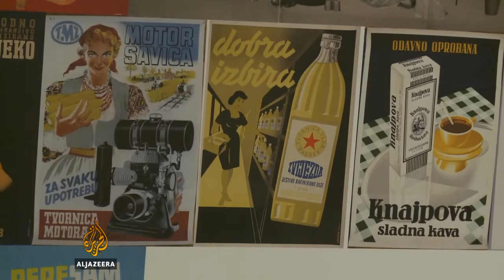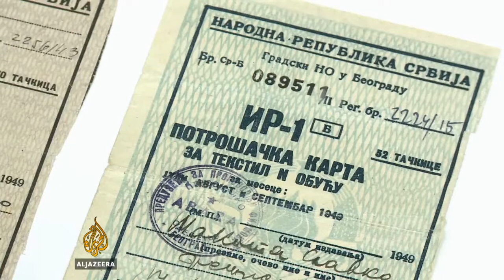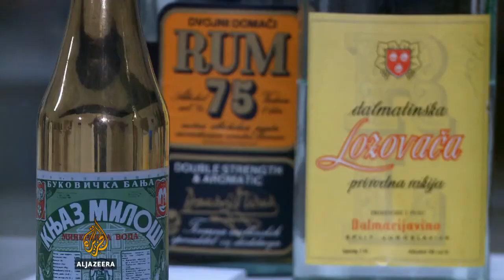Muzej jedne države - Al Jazeera Balkans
Historičari iz regije pokušali su na jednom mjestu prikazati historiju Jugoslavije. Od početka do kraja.